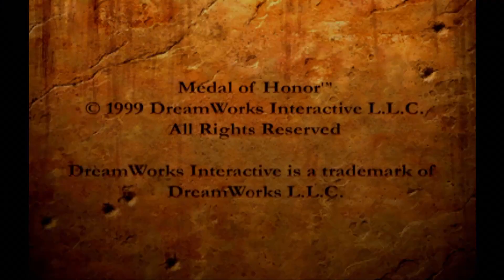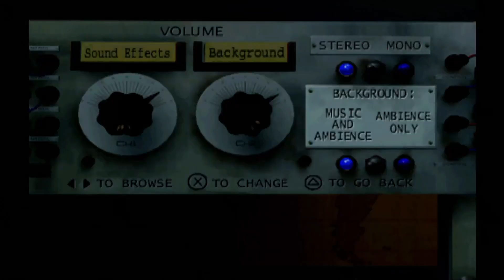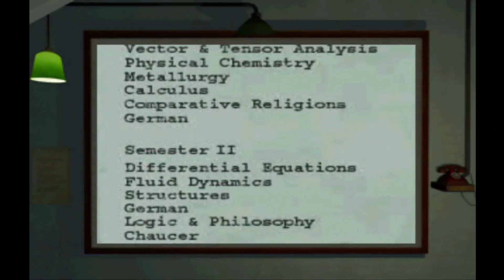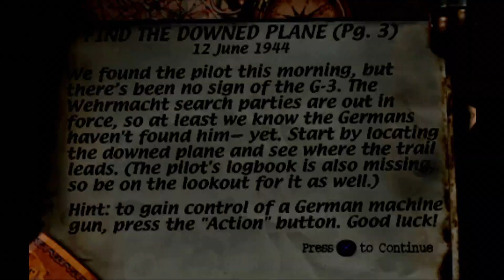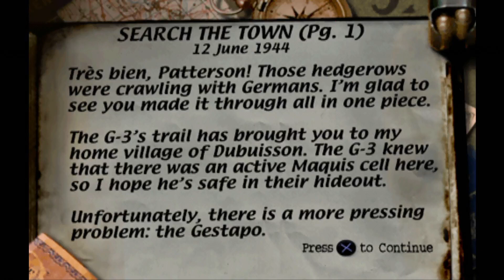Omi's Video Game Vault: Medal of Honor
Released for the Playstation 1 in 1999. Developed by Dreamworks Interactive,and published by EA. The first entry in the Medal of Honor series. Medal of Honor has kinda faded from obscurity nowadays,especially compared to Call of Duty. Steven Spielberg came up with the concept and story for this game,after seeing his son playing Goldeneye 64 apparently. It kinda shows too. I hate war games and don't play many first-person shooters,but this one was fun. Played through the 1st 2 missions.